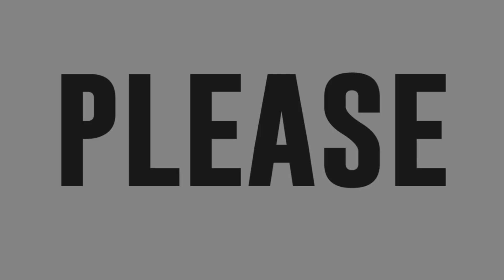Kane Heather at Oliver Agustin inawit ang Sandalan ng 6Cyclemind